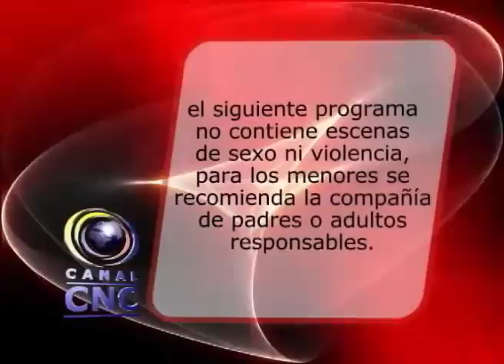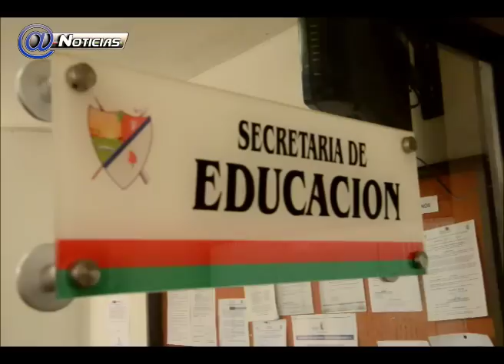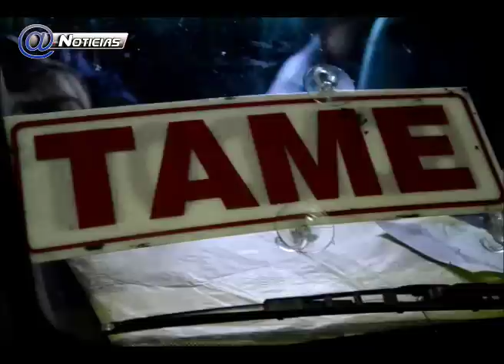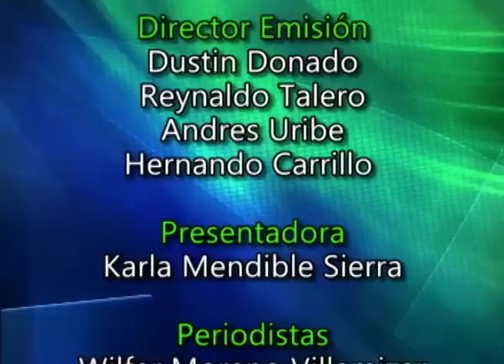ARAUCA 19-04-2013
- El canal mas visto en el departamento de Arauca, contamos con información las 24 horas del día, fotos y contenido multimedia.